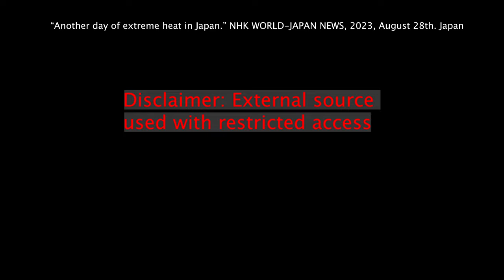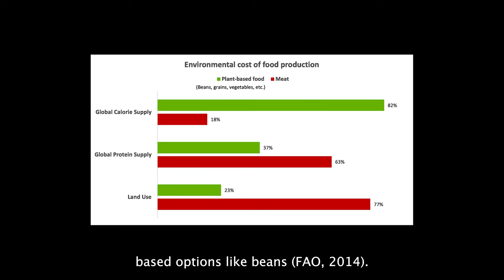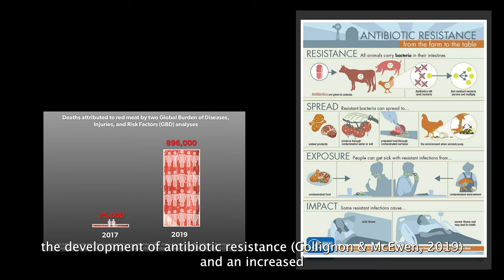Encouragement Award: Plate to Planet_Osaka University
In this video, we showed how eating habits can impact our planet’s health. A simple shift, like consuming less meat, can conserve precious resources, such as water and forests, and significantly mitigate water pollution, greenhouse gas emissions, and global hunger. These changes ripple out, enhancing the well-being of humans and animals and nurturing a healthier environment. This collective effort can ultimately lead to a more peaceful Earth. When we eat, it's not only about what's on our plates but also the ethical and environmental impact of our choices. Through this video, we strongly encourage others to reduce their meat consumption to at least three times a week.

Research articles:

FAO, “The state of food and agriculture” (FAO, 2014).

Cerri, Carlos Eduardo Pellegrino, Carlos Clemente Cerri, Stoécio Malta Ferreira Maia, Maurício Roberto
Cherubin, Brigitte Josefine Feigl, and Rattan Lal. 2018. "Reducing Amazon Deforestation through
 Agricultural Intensification in the Cerrado for Advancing Food Security and Mitigating Climate

Collignon, P. J., & McEwen, S. A. (2019). One Health-Its Importance in Helping to Better Control Antimicrobial
Resistance. Tropical medicine and infectious disease, 4(1), 22.

Papier, K., Fensom, G. K., Knuppel, A., Appleby, P. N., Tong, T. Y. N., Schmidt, J. A., Travis, R. C., Key,
T. J., & Perez-Cornago, A. (2021). Meat consumption and risk of 25 common conditions:
Outcome-wide analyses in 475,000 men and women in the UK Biobank study. BMC Medicine,

Images:
Water pollution

Dying calf

Broiler farm

Suffering pig

How many animals get slaughtered for meat every day?

Video excerpts

“Aerial View of Small Particles of Glaciers.”
Source:

“Another day of extreme heat in Japan.” NHK WORLD-JAPAN NEWS, 2023, August

Copyright: External source with restricted access

Japanese activists join global climate strike ahead of U.N. summit on global warming.”

Copyright: Use with permission from the original source

Music